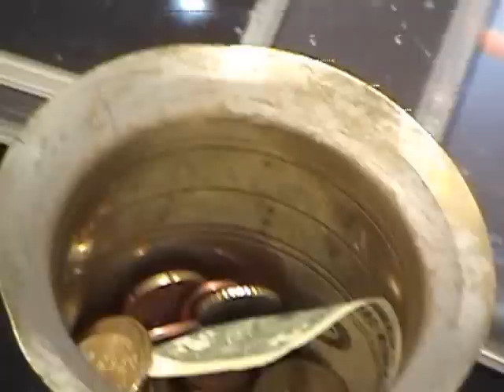Awesome Glass Harp Master in Vienna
Street musician